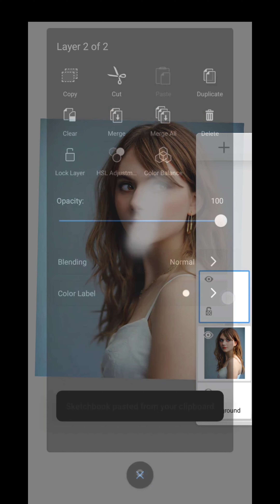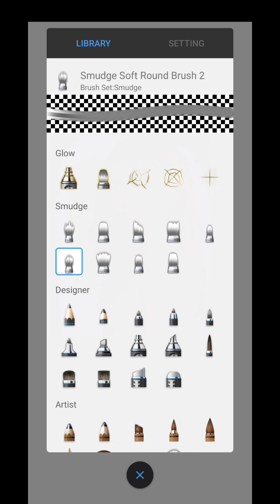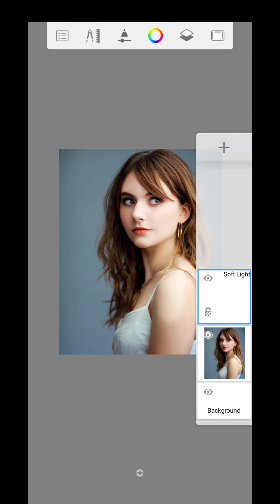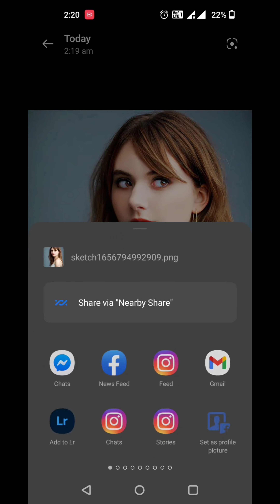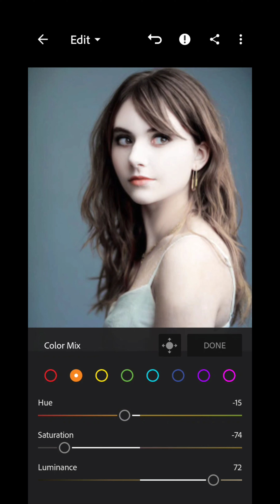face smooth photo editing | skin softening in 1 minutes editing | hard smooth photo editing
face white smooth dark background photo editing tutorial hindi Lightroom

AutoDesk sketchbook photo editing tutorial

white face dark background photo editing free Lightroom